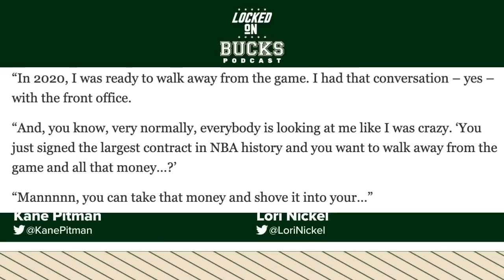Giannis Antetokounmpo discusses mental health and the Charles Antetokounmpo Family Foundation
Outstanding Milwaukee Journal Sentinel journalist, Lori Nickel joins the show to discuss her latest stories on Giannis Antetokounmpo. Lori gives context to Giannis opening up on mental health, the rise and pressure of superstardom and some information on the Charles Antetokounmpo Family Foundation. The Antetokounmpo family continues to be leaders in the community and blaze a path across the world and this is a fascinating chat to learn more about the background.